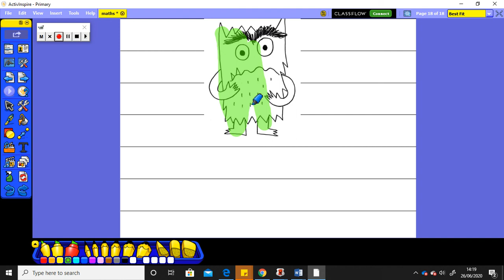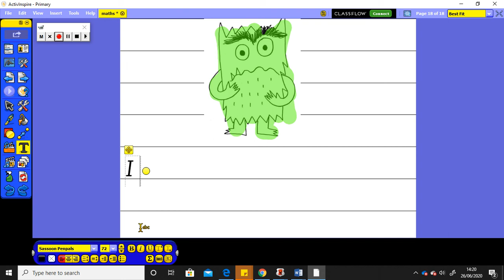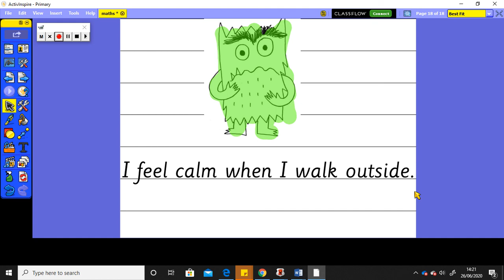Hedgehog Class- Literacy - 1/7/20